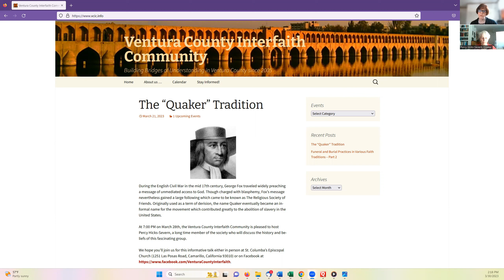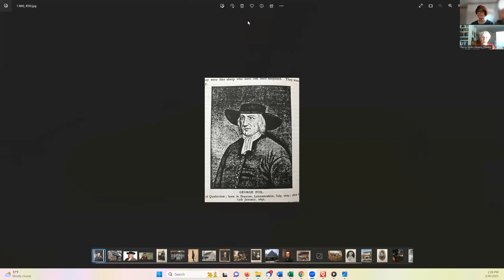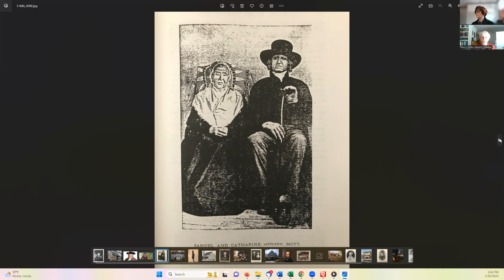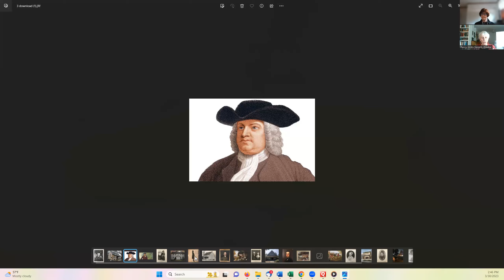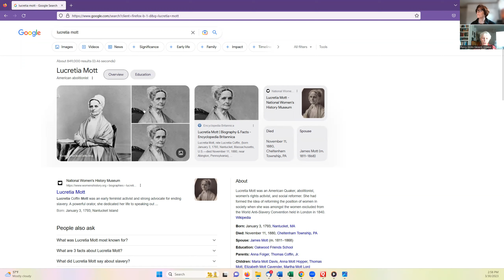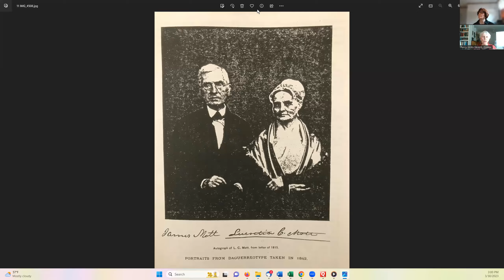Introduction to the Quaker Tradition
On March 28th, Percy Hicks-Severn presented an introduction to the Quaker tradition. While technology failed us that evening and we were able neither to broadcast nor to record her talk, she graciously agreed to re-record it for us and this is the result. We hope you enjoy the presentation as much as we did!